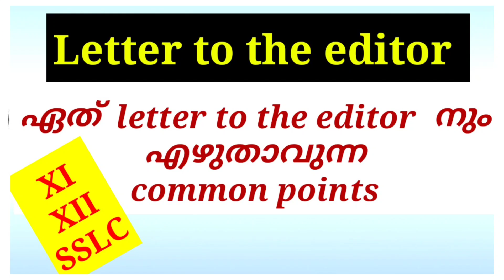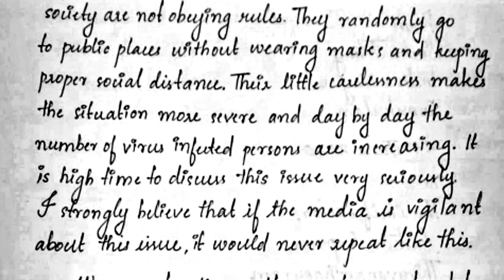Letter to the editor... violation of covid 19 protocol..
very relevant in this covid 19 pandemic situation.
ഏത് letter to the editor നും എഴുതാവുന്ന common points uploaded. 😍

common points for letter to editor

Reported speech
Previous questions of reported speech